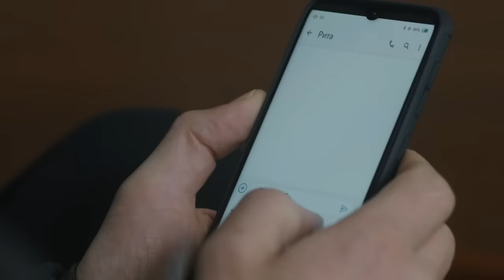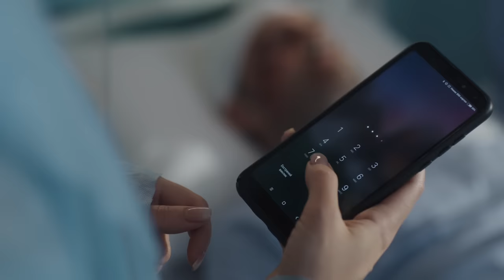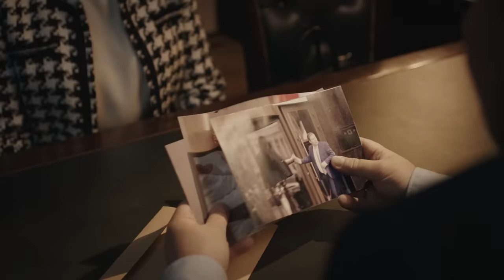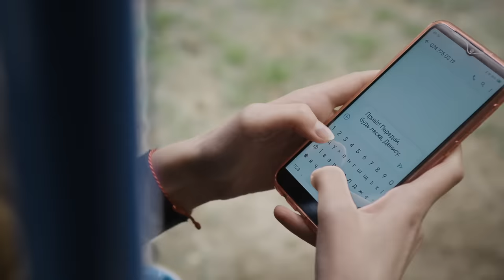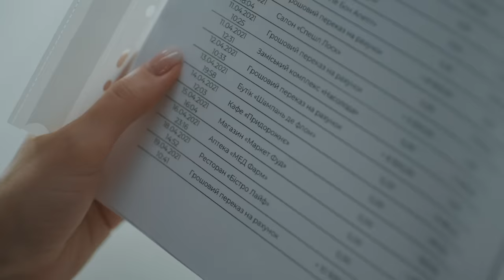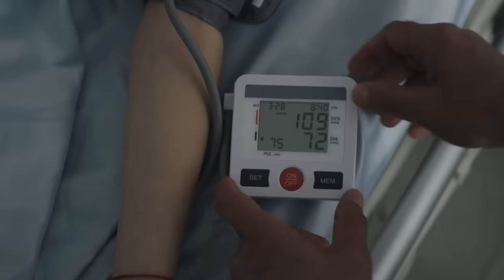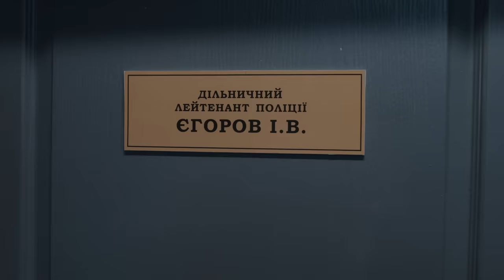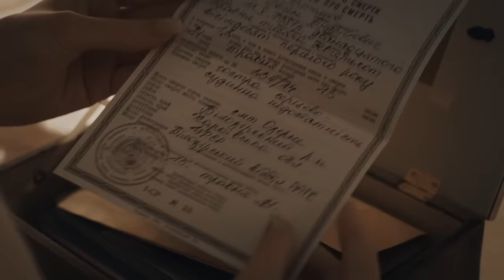Маски сброшено | ОСТРОСЮЖЕТНАЯ МЕЛОДРАМА | ДЕТЕКТИВ 2023 | НОВИНКА КИНО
Смотрите онлайн остросюжетную мелодраму Маски сброшено на YouTube-канале Лучший детектив, чтобы увидеть, какие испытания попытается преодолеть Кира.

Кира замужем за Дмитрием уже 17 лет, пара живет богато и единственное чего у них нет – это детей. Несмотря на все старания, забеременеть Кира не может. В то же время она скрывает страшную тайну о своем прошлом. В очень юном возрасте Кира уже родила дочь, которую сейчас вынуждена называть сестрой. В детективе 2023 Маски сброшено собственная мать заставила Киру скрыть то, что произошло. Однако Дмитрий все равно узнает правду о прошлом жены и подает на развод. Сможет ли Кира исправить ошибки прошлого? Смотрите онлайн новинку кино Маски сброшено на нашем YouTube-канале Лучший детектив.